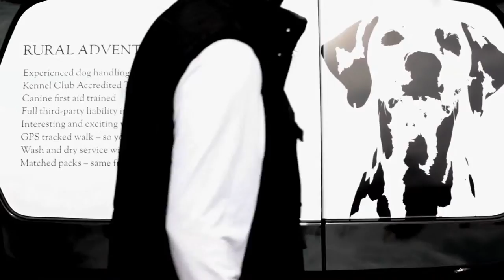The London Dog Walking Company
A Central London Dog Walking Company. Urban Adventures for City Dogs.